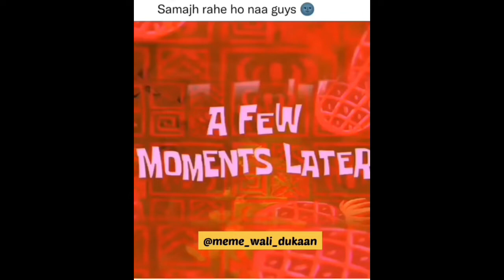SAMAJH RAHE HO NA GUYS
Wah Kya Scene Hai | Dank Indian Memes | Trending Memes | Indian Memes Compilation

__________ ( More Keywords ) __________
Memes meaning
Memes funny
Memes in marathi
Memes pronunciation
Memes app
A memestory
Memes chistosos
Memes bollywood
Memes bts
Memes bio
Memes boy
Memes best
Meme background
Bts memes
Birthday memes
Memes comedy
Memes cartoon
Memes creator
Memes create
Memes cat
Memes cafe
Memes channel name
Memes captions
C memset
C memset vs memepy
C memset null
Memes download
Memes download video
Memes dp
Memes dog
Memes dialogue
Memes double meaning
Memes day
Memes dirty
Memes english
Memes exam
Memes english funny
Memes examples
Memes expectation vs reality
Memes engineering
Memes elon musk
Memes emotional
Egirl memes
Memes e.t
Pg&e memes
Memes for best friends
Memes f-150
Memes generator
Memes group
Memes gif
Memes girl
Memes goggles
G memes
Gidle memes
G spot memes
PUBG memes
Fauji memes
Memes hindi
Memes hashtags
Memes hot
Memes highlight cover
Memes hub
H&M memes
H&k memes
Overwatch memes
4-h memes
Memes images
Memes in english
Memes indian
Memes india
Memes in hindi meaning
Memes instagram
Memes i found at 3 am
Memes jokes
Memes jethalal
Memes job
Memes jeff bezos
Memes jee
Jhope memes
Memes keyboard
Memes king
Memes ka hindi meaning
Memes kitchen
Memes kids
Memes kaise banaye
K-means clustering
K memes reddit
Kpop memes
Memes logo
Memes latest
Memes legend
Memes lover
Memes latest india
Memes love